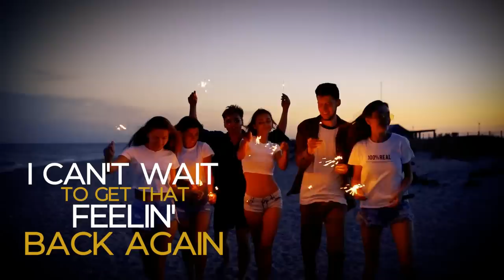Rod Black - Laketown (Lyric Video)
Bristol Records - SONY/The Orchard - Copperline Music Group
Rod Black - Laketown

LYRICS;
FIRST VERSE
I heard the weather hit a record high
Been a week straight. Warm sunshine... and I got a gig in a cover band
Lake side drive Summer in the sand
PRE-CHORUS
And there they go. front row... singin’ every song. Song
CHORUS
I get the feelin’ that this summer I’ll be stickin’ around Blenders turnin’ liquid courage and they ain’t slowin’ down Margaritas. Senioritas
Pontoons slippin’ in the water
Take me to Laketown... that’s where it’s going down Bands on the stage, people say that it’s gettin loud
Summer don’t wanna stop .naw we don’t wanna stop Find me where the water hits the stage
Take me to Laketown. Laketown. Shake down

SECOND VERSE
Pink flamingos in the setting sun
Lazy afternoon, soundcheck’s done
Beach the boat and meet me at the back of the bar Neon people drop another tip in my jar
There they go. front row... singin’ every song. Song

BRIDGE
I can’t wait to get that feeling back again